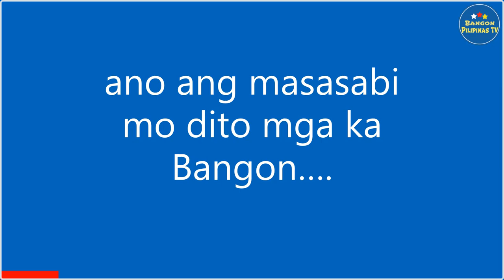FRANCIS LEO MARCOS NAGPALIWANAG SA KASONG OPTOMETRY LAW SA LOOB NG NBI.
Habang nasa loob ng NBI pinaliwanag ni Mr Francis Leo Marcos ang pag ka arestu sa kanya sa paglabag sa kasong Optometry Law.
panuorin natin mga ka bangon at kong ano masasabi nyu dito.

EditeBy 👉 BangonPilipinasTV
LenovoLapto Z470
Camtesia2019
OBSstudio

Mayaman Challenge,  Francis Leo Marcos, Arestado . Kasong Optometry law.
QUIAPO UPDATE
QUIAPO CHURCH
sm quiapo
quiapo vendors
quiapo traffic update
raon
libertad
 baclaran
baclaran church
edsa update
avenida
estero update
Manila Bay Beach
New Manila
Luneta Park
Rizal Monument
Dredging
Burak
Baseco Beach
Baseco Beach Cleanup
WaterMaster
Isko Moreno
mayor isko news update
ilaya update
tabora update
juan luna estero
estero update
Manila
ManilaBay
Manila Bay Beach
New Manila
Luneta Park
Rizal Monument
Dredging
Burak
Baseco Beach
Baseco Beach Cleanup
WaterMaster
Isko Moreno
Bagong Maynila
New Manila Beach

Bagong Maynila
New Manila Beach
Manila Bay Update 2019
MALINIS NA DIVISORIA
Mayor isko morino
Vendor in divisoria
isko Vs. Vendors
Divisoria gown 5k
MurNg gown sa divisoria
Bagong pamilihan sa divisoria
Mga mall sa divisoria
Bagong mukha ng divisoria
Malinis na divisoria
Malinis na maynila
Ibang iba kana divisoria
Ibang ibakana maynila
murang pamilihan sa divisoria
murang gown sa divisoria
wedding gown
murang wedding gown
news update
news update of july 2019
gma news update
abs-cbn latest news update
batang maynila
ABS -CBN NEWS UPDATE
24 oras update
24oras news
BASEKO
ESTERO
TATAK ISKO
RAFFY TULPO IN ACTION
BITAG
RAFFY TULPO
MANILA NEWS UPDATE
OFW
PILIPINO ABROAD
BAGONG MUKHA NA MAYNILA
PHILIPPINES
DU30
CAVITE CITY
LASPIÑAS CITY
PARAÑAQUE CITY
baclaran update
baclaran church
lrt update
traffic update
Kilabot na holdaper tiklo
Holdaper sa tondo tiklo

Pilipina vloger
Eco-bridge
Eco-bridgeadsinc